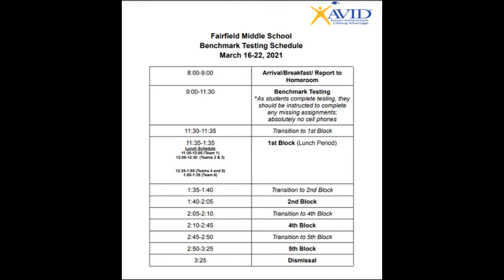WFMS News 3.16.2021